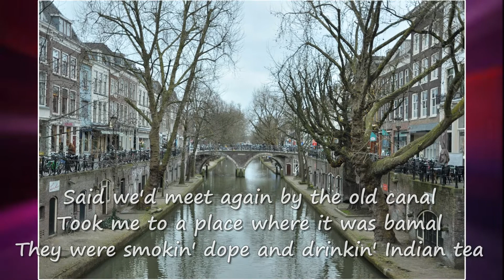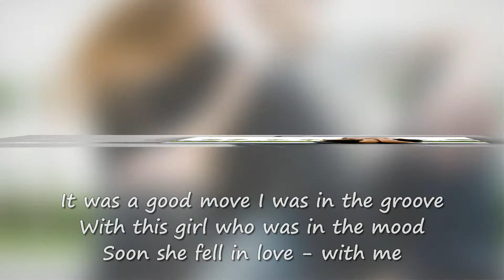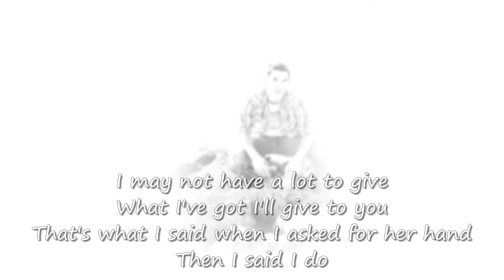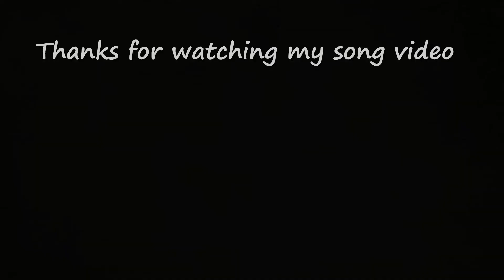Beautiful Woman by Ron White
- Beautiful Woman is a brand new song by talented songwriter Ron White. Please visit his website to see more of his videos and to listen to his growing collection of new original songs.